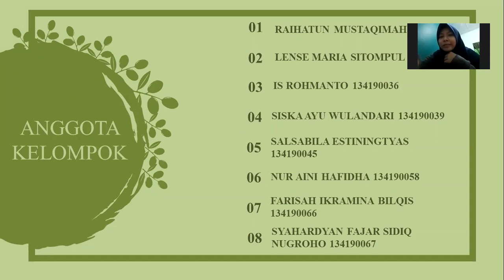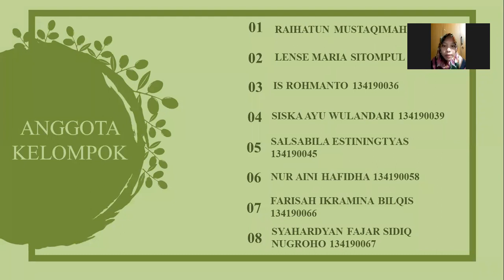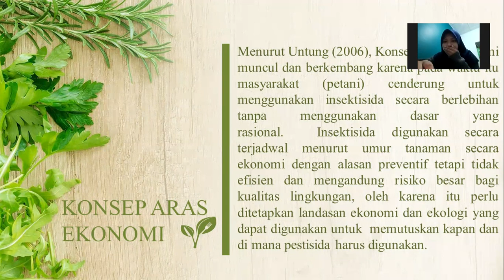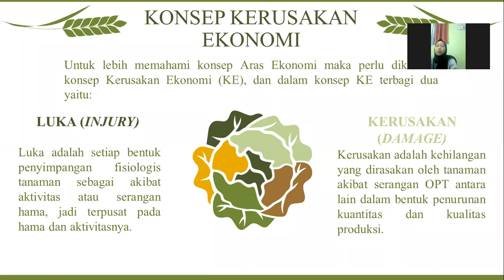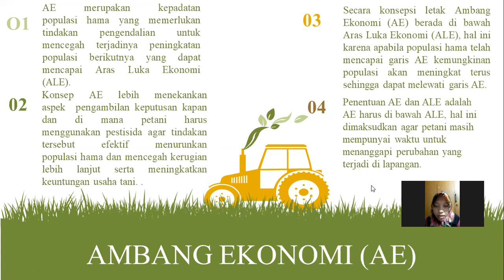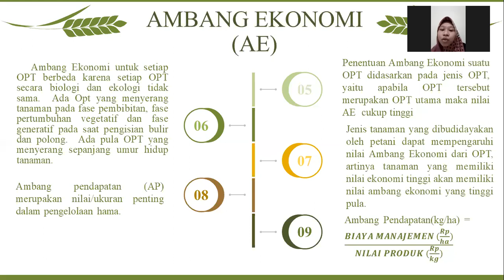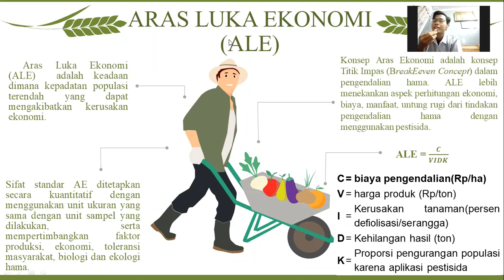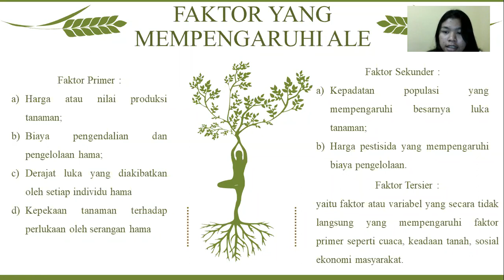ARAS KEPUTUSAN EKONOMI PENGENDALIAN HAMA_TPH_B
DISUSUN OLEH KELOMPOK 2 :

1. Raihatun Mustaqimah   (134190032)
2. Lense Maria Sitompul   (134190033)
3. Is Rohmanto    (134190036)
4. Siska Ayu Wulandari   (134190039)
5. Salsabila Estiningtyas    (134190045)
6. Nur Aini Hafidha     (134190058)
7. Farisah Ikramina Bilqis   (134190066)
8. Syahardyan Fajar Sidiq Nugroho  (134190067)